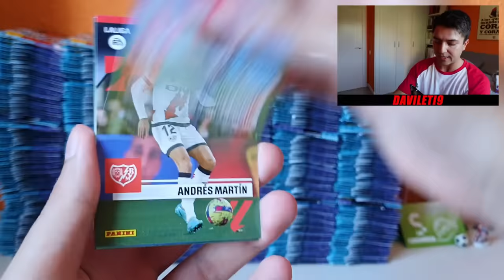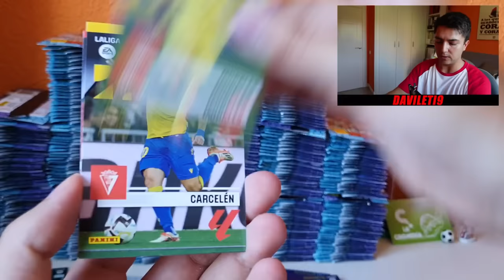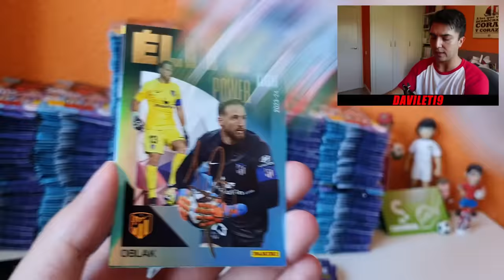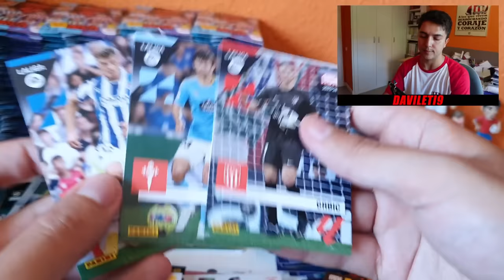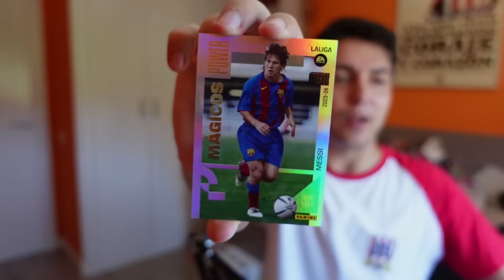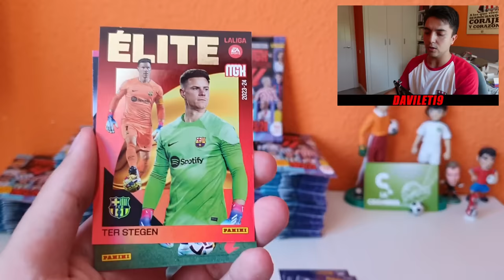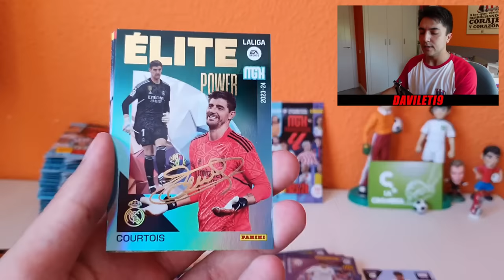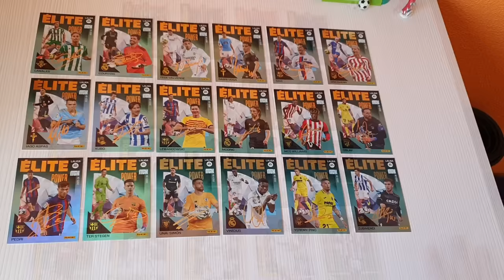ABRO 432 SOBRES de MEGACRACKS 2023/24 PARA SACAR AUTÓGRAFO Y PASA ESTO...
APERTURA de 432 SOBRES de MEGACRACKS 2023/24
DISPONIBLE LIGA ESTE y MEGACRACKS 23/24 en la WEB de La CROMERIA!!

Dirección: C/Salvador Perles, 38 · 46017 - Valencia
Tlf de la Cromeria: 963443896 // 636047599

COMPRA las NUEVAS CAMISETAS de la TERMPORADA 2022/23 y RETRO